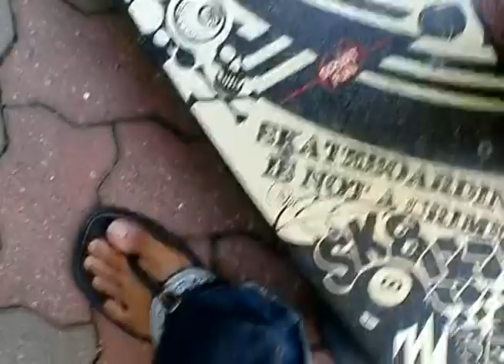Motorised Skateboard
Trying out Azli's motorised skateboard.
Zafran